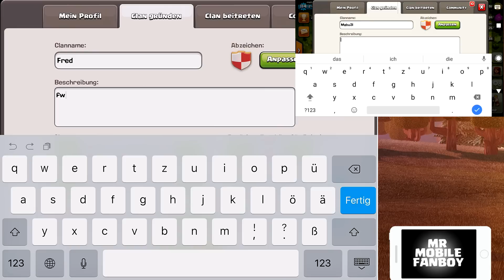FRED vs. MABUEL || SPEZIAL KRIEG! || CLASH OF CLANS - FRIENDLY WAR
► Inhalt (Wiki):
"Clash of Clans ist ein Mehrspieler-Online-Computer-Strategiespiel des finnischen Spieleentwicklers Supercell für Mobilgeräte (Smartphones, Tablet-PCs). Das Spiel ist als App seit August 2012 für Apples iOS-Betriebssystem und seit Oktober 2013 auch für das Android-Betriebssystem verfügbar. Clash of Clans ist in einer Fantasy-Welt angesiedelt; zu den Spielfiguren gehören Schwertkämpfer („Barbaren“), Bogenschützen, Magier und eine Reihe weiterer mythischer Wesen wie z.B. Riesen, Kobolde, Walküren, Golems, Hexen, untote Skelette und fliegende, feuerspeiende Drachen. Das Spiel kombiniert Aspekte eines Aufbaustrategiespiels mit denen eines Echtzeit-Kampfstrategiespiels und eines Tower-Defense-Spiels."